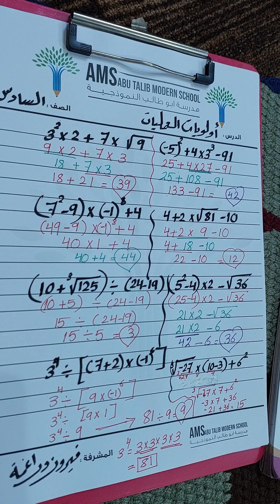الصف_السادس (أولويات العمليات )🌹❤️